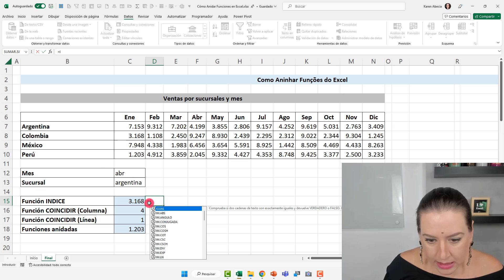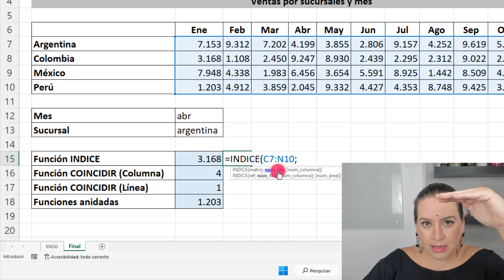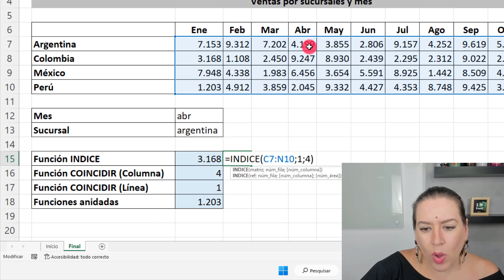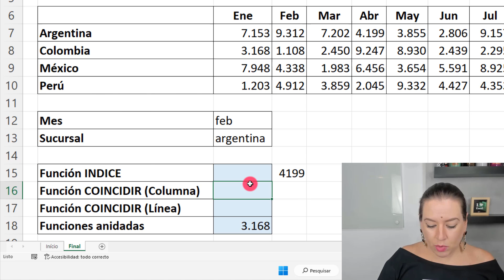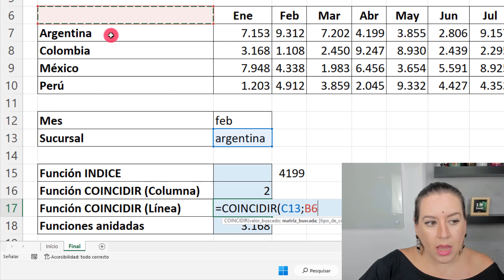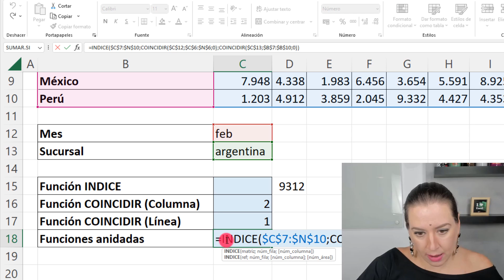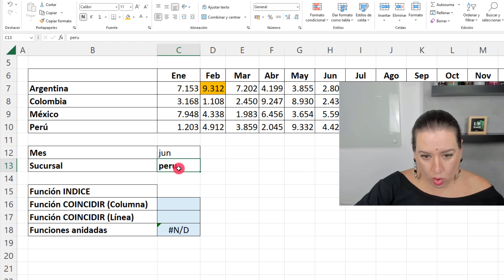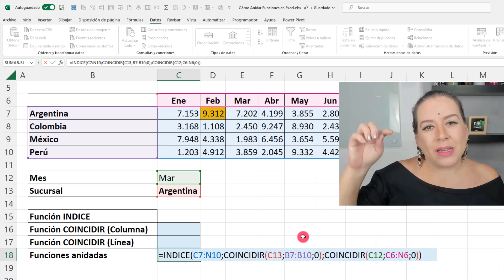Cómo Buscar Valores en Columnas y Filas en Excel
📊 Semana Excel: Aprenda a crear su primer Dashboard en Excel en 4 classes totalmente prácticas.